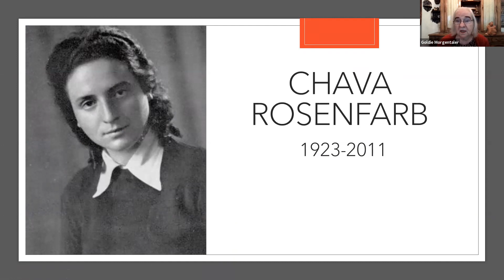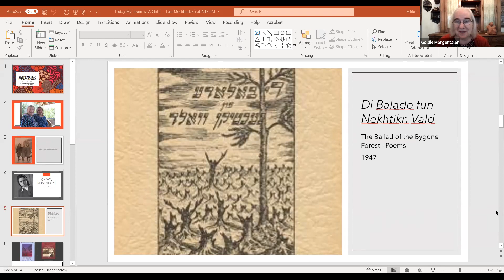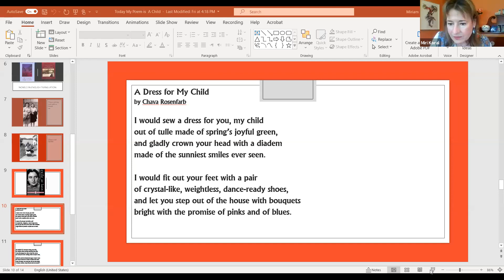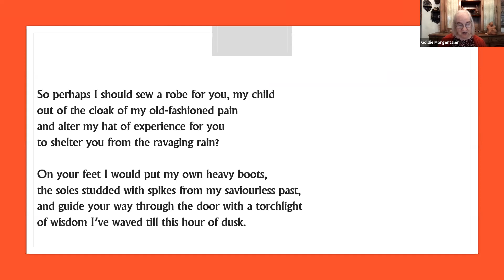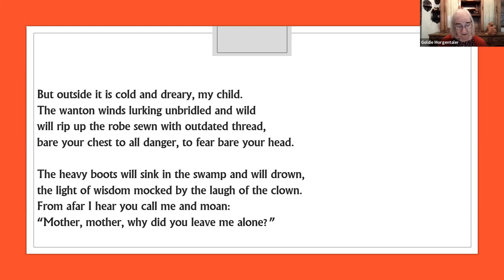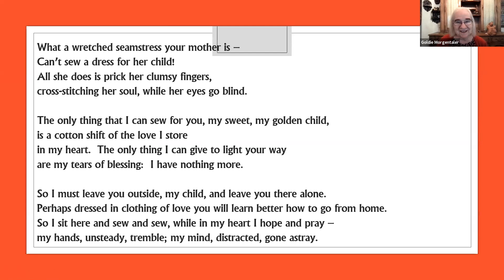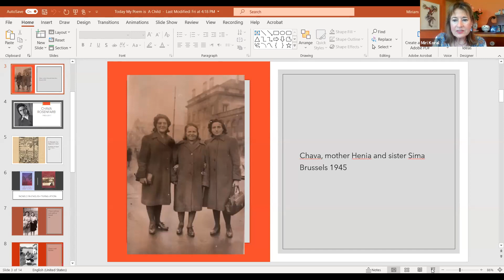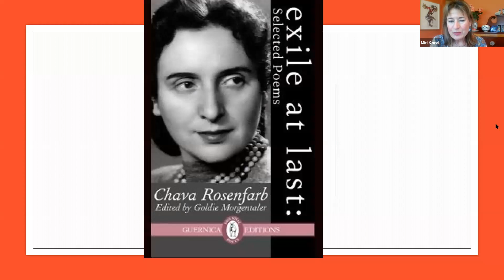"Today My Best Poem's A Child": An Interview with Goldie Morgentaler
"Today My Best Poem's a Child":
Goldie Morgentaler and Chava Rosenfarb -- A Daughter Tackles Her Mother's Giant Legacy

Recorded live from Los Angeles and Toronto, September 26, 2021.

In this exclusive interview, co-presented by the UJA Committee for Yiddish and the California Institute of Yiddish Language & Culture and the Kulturkongres, Miri Koral and Goldie Morgentaler explore the dynamic and the challenge of bringing the renowned Yiddish writer Chava Rosenfarb's brilliant works to the wider English-speaking world.

This program is in English, with some Yiddish.

CHAVA ROSENFARB was one of the major Yiddish novelists of the late 20th century. Her most important work is The Tree of Life: A Trilogy of Life in the Lodz Ghetto. She was also the author of numerous short stories, essays and three volumes of poetry.

GOLDIE MORGENTALER is Professor of English at the University of Lethbridge. She is an award-winning translator from Yiddish to English, mostly of the work of the Yiddish novelist Chava Rosenfarb. She is currently working on the translation of Rosenfarb’s last novel, Letters to Abrasha.

Interviewer MIRI KORAL is the CEO and Founding Director of CIYCL, the California Institute for Yiddish Culture and Language. She has taught Yiddish language and culture at UCLA and the American Jewish University, and is also an accomplished Yiddish poet and translator.

For more information on classes and programs presented by the UJA Committee for Yiddish, please visit our